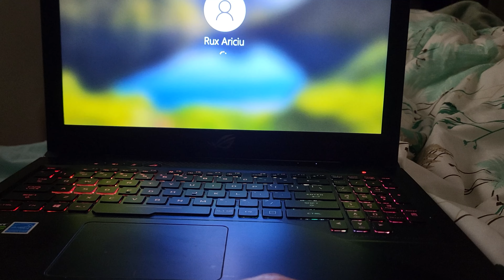#14 Craciun in barlog '23 | Ninge si gustam cel mai naspa mochi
Sony Vegas Pro 17 & Laur

🎥 Filmez cu:
Ză fones Samsung S21
Trepied Jumbo:
Ring light: